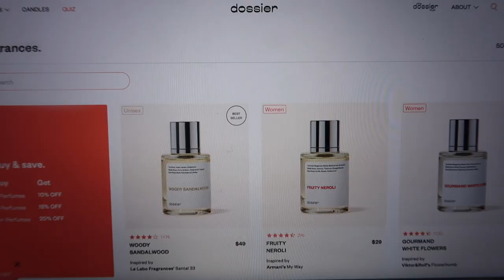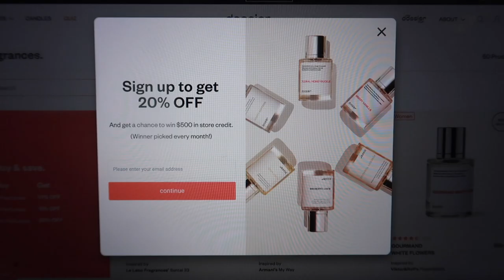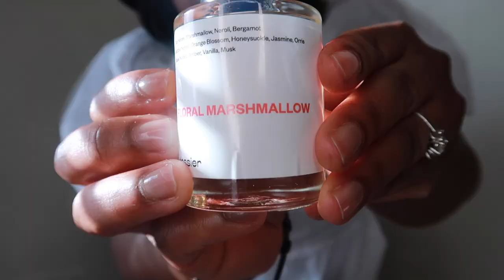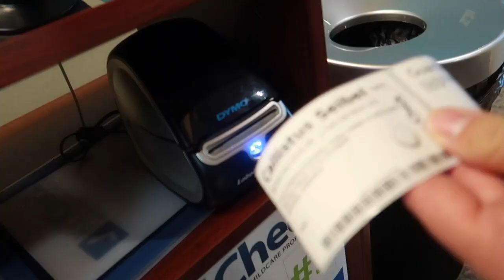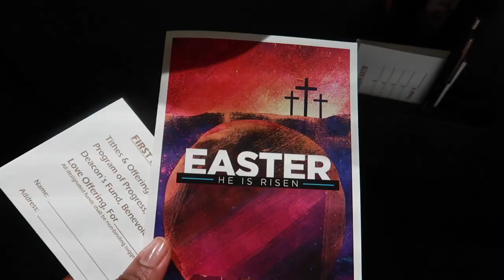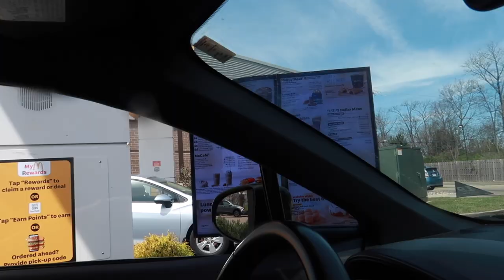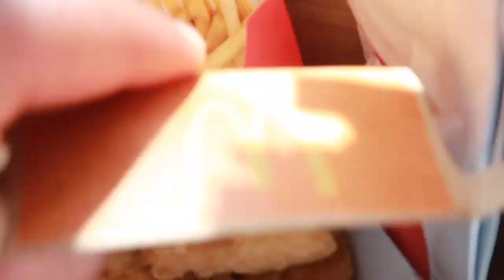Church Was Great | Easter Celebration 2022 | Dossier Perfumes